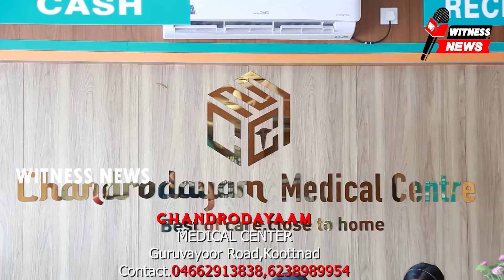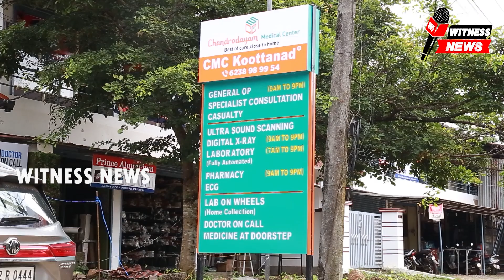ബ്ലോക്ക് പഞ്ചായത്തിലേക്ക് യൂത്ത് കോൺഗ്രസ് നടത്തിയ മാർച്ചിൽ പോലീസും പ്രവർത്തകരും തമ്മിൽ ഉന്തും തള്ളും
തൃത്താല ബ്ലോക്ക് പഞ്ചായത്തിലേക്ക് യൂത്ത് കോൺഗ്രസ് നടത്തിയ മാർച്ചിൽ പോലീസും പ്രവർത്തകരും തമ്മിൽ ഉന്തും തള്ളും.

തൃത്താല ബ്ലോക്ക് പഞ്ചയത്ത് ഓഫീസിലേക്ക് യൂത്ത് കോൺഗ്രസ് നേതൃത്വത്തിൽ നടന്ന പ്രതിഷേധ മാർച്ചിൽ പോലീസും പ്രവർത്തകരും തമ്മിൽ രൂക്ഷമായതോതിൽ  ഉന്തും തള്ളും വാക്കേറ്റവും. പോലീസ് സംനയനം പാലിച്ചതോടെയാണ് സംഘർഷാവസ്ഥക്ക് അയവ് വന്നത്.
 യൂത്ത് കോൺഗ്രസ് തൃത്താല മണ്ഡലം കമ്മറ്റിയുടെ നേതൃത്വത്തിൽ തൃത്താല ബ്ലോക്ക് പഞ്ചായത്ത് ഓഫീസിലേക്ക് നടത്തിൽ പ്രതിഷേധ മാർച്ചിൽ പ്രവർത്തകരും പോലീസും തമ്മിൽ രൂക്ഷമായ തോതിൽ  ഉന്തും തള്ളും  വാക്കേറ്റവും. കൂറ്റനാട് സെൻ്ററിൽ നിന്നും ആരംഭിച്ച പ്രതിഷേധ മാർച്ച് പോലീസ് ബാരിക്കേട് ഉപയോഗിച്ച് ബ്ലോക്ക് പഞ്ചായത്ത് ഓഫീസിന് മുന്നിൽ തടഞ്ഞു. ബാരിക്കേട് മറികടക്കാൻ ശ്രമിച്ച കോൺഗ്രസ് പ്രവർത്തകരും പോലീസുമായാണ് ഉന്തും തള്ളും വാക്കേറ്റവും  നടന്നത്. ബ്ലോക്ക് പഞ്ചായത്തിലേയും നാഗലശ്ശേരി പഞ്ചായത്തിലേയും ലൈഫ് നീർത്തട പദ്ധതിയിൽ കോടികൾ അഴിമതി നടത്തിയവർക്കെതിരെ നടപടി സ്വീകരിക്കുക, അന്വേഷണം അട്ടിമറിക്കൻ ശ്രമിക്കുന്ന തദ്ദേശ വകുപ്പ് മന്ത്രിയുടെ ഓഫീസിൽ നിന്നുള്ള ഇടപെടൽ അവസാനിപ്പിക്കുക എന്നീ ആവശ്യങ്ങൾ ഉന്നയിച്ചാണ് പ്രതിഷേധ മാർച്ച് സംഘടിപ്പിച്ചത്. തുടർന്ന് നടന്ന പൊതുസമ്മേളനം കെ പി സി സി എക്സിക്യുട്ടിവ് അംഗം സി വി ബാലചന്ദ്രൻ ഉദ്ഘാടനം ചെയ്തു. പൊതുസമ്മേളനം അവസാനിച്ച ശേഷം ഏതാനും പ്രവർത്തകർ മുദ്രാവാക്യം വിളികളുമായി ബ്ലോക്ക് പഞ്ചായത്ത് ഓഫീസിലേക്ക് കടക്കാൻ ശ്രമിച്ചതോടെ വീണ്ടും സംഘർഷാവസ്ഥ സൃഷ്ടിച്ചു. പ്രവർത്തകർ പോലീസ് ബാരിക്കേട് നിലത്ത് മറിച്ചിട്ടതാടെ പോലീസും പ്രവർത്തകരും തമ്മിൽ വീണ്ടും വാക്കേറ്റവും ഉന്തും തള്ളുമുണ്ടായി. നിലത്ത് വീണ ബാരിക്കേടിന് മുകളിൽ കയറിയ ശേഷവും പ്രവർത്തകർ  മുദ്രാവാക്യം വിളികളുമായി പ്രതിഷേധിച്ചു. സ്ഥലത്ത് അൽപ്പ സമയം സംഘർഷാവസ്ഥ നിലനിന്നുവെങ്കിലും പോലീസ് സംനയനം പാലിച്ചതോടെ സ്ഥിതിഗതികൾ ശാന്തമായി. തൃത്താല, ചാലിശ്ശേരി പോലീസ് ഇൻസ്പെക്ടർമാരുടെ നേതൃത്വത്തിൽ കനത്ത സുരക്ഷയാണ് ബ്ലോക്ക് പഞ്ചായത്തിന് മുന്നിൽ പ്രതിഷേധ സമരം കണക്കിലെടുത്ത് ഒരുക്കിയിരുന്നത്.